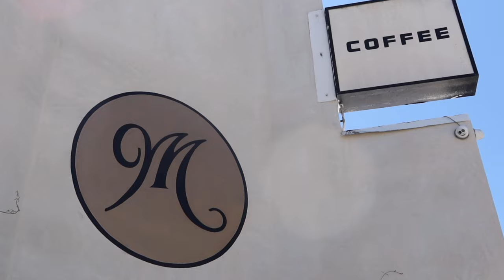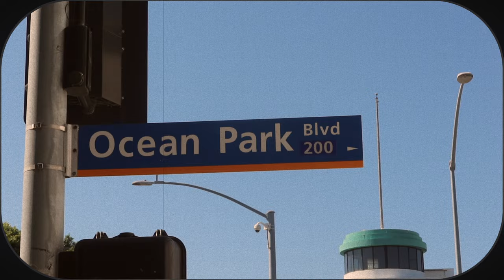a case of writer's block // diary entry no.4 / vlog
I decided to do another diary entry because they're fun to make, and it's been a bit since I last did one.
I hope this video relates to you all, its for the artists, the creatives, and young women, generally.

XOXO

555